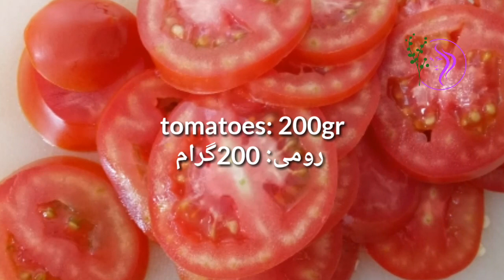Afghan Do Pyaza Recipe ( How to cook Do Peyaza) طرز تهیه دوپیازه افغانی